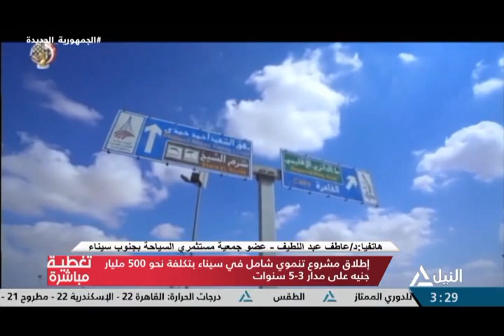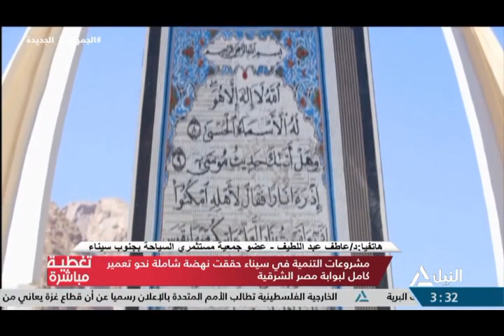هاتفيا : د / عاطف عبد اللطيف - عضو جمعية مستثمري السياحة بجنوب سيناء